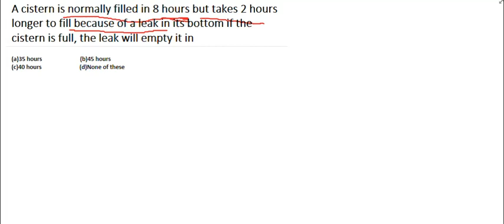Time and Work problem Shortcut Trick! in Hindi PART 13